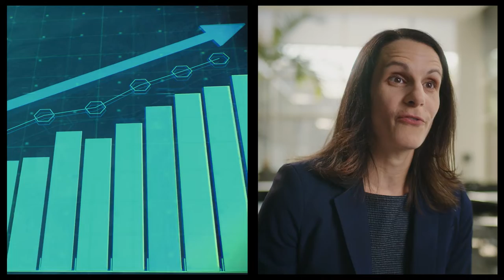Cardinal Health Beyond: Supply Chain of the Future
Supply chain experts at Cardinal Health are innovating to create long-term improvements in the supply chain, increasing its agility and resiliency and building greater visibility end-to-end. The pandemic exposed gaps in supply chain visibility. Using data, analytics, machine models, and intelligent automation, we are working to build a digital integrated supply chain platform that delivers best-in class customer experience.